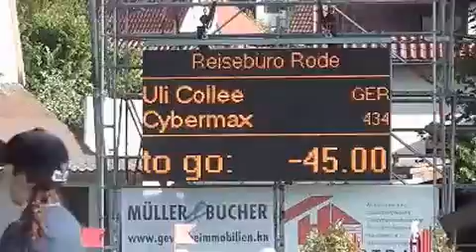Cybermax winning M** Ilsfeld